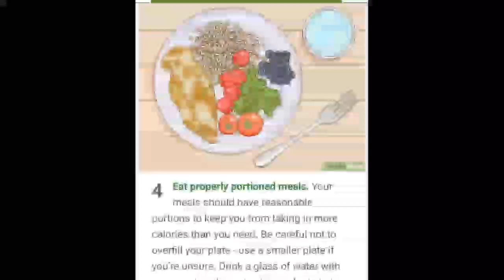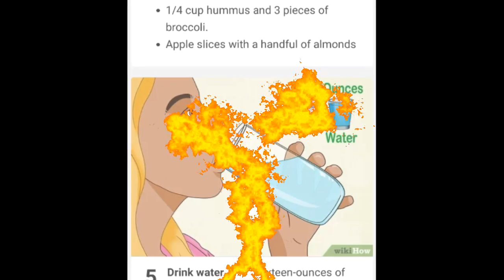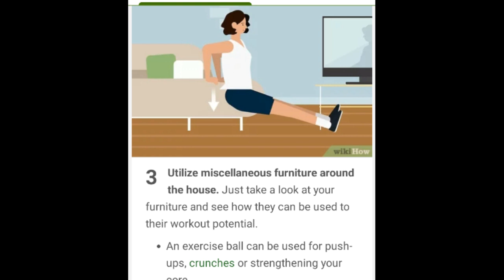How to get fit step by step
fitness knowledge workout in this video I share how to get fit and stay fit